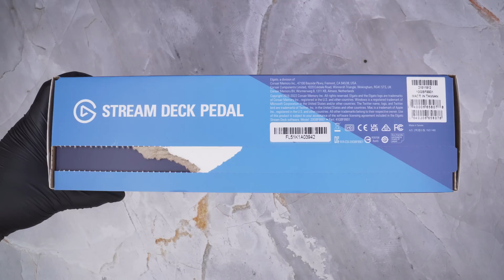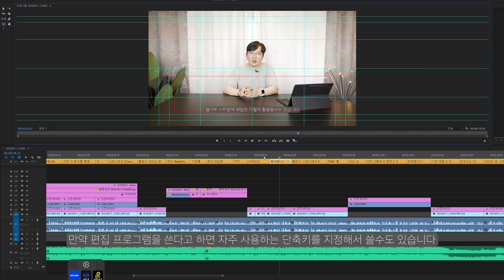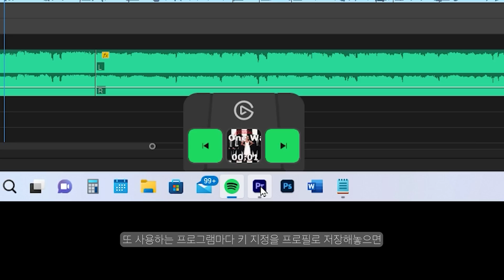두손이 자유로운 방송? 활용성 높은 방송 주변기기 / 엘가토 스트림덱 페달 리뷰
엘가토에서 나온 또다른 스트림덱 ! 이벤에는 페달?
고작 버튼 3개 페달로 뭘 할수 있을까? 싶겠지만 과연 그럴까요?
엘가토 스트림덱 페달은 어떤 제품을지 살펴봤습니다.
본 영상은 엘가토로 부터 소정의 제작비를 받고 제품을 제공받아 제작되었습니다.

⏱타임라인⏱️
0:00 켐페인 안내
0:20 인트로
1:09 언박싱
1:48 제품소개
3:12 제품 활용 예시
3:33 제품 외형
3:50 제품 특징
4:56 내용 정리

카메라 - 소니 A7S3 / A7M4 / A7M3 / A6400

CPU : i9-12900K
M/B : ASUS Z690 MAXIMUS HERO
RAM : ADATA DDR5 5200MHz - 32GB
VGA : RTX 3090
SSD : CORSAIR MP600 PRO 2TB
PSU : SEASONIC PRIME 1000W
COOLER : CORSAIR H170i ELITE LCD Display Liquid CPU COOLER

CPU : i9-11900K
M/B : ASUS Z590 APEX
RAM : Gskill Royal 4400MHz - 16GB
VGA : RTX 3080
SSD : SS 980 PRO 1TB / SS 970 EVO PLUS 2TB
PSU : SUPERFLOWER 850W
COOLER : ASUS ROG STRIX LC 360 RGB

CPU : 5800X
M/B : ASUS  CROSSHAIR VIII
RAM : Gskill Royal 3600MHz - 16GB
VGA : RTX 3080

CPU : 10980XE
M/B : Asus x299
RAM : Corsair Vengeance (3200MHZ CL16) 128GB
VGA : RTX 3090
SSD : 970 EVO PLUS 2TB x 2EA + 16TB SSD
PSU : Seasonic 1000W
COOLER : COOLER MASTER ML 360R

CPU : i9-10900K
M/B : ASUS Z490 MAXIMUS HERO
RAM : Corsair dominator (3200Mhz CL16 32GB)
VGA : RTX 2080 SUPER
C/B : AverMedia 4K live
C/B : AverMedia Mini
C/B : Cam link
SSD : 960 EVO Nvme M.2 SSD 1TB x 2EA
PSU : Seasonic 1300 W
Cooler : CORSAIR 240 AIO

- 모니터
BenQ EW3880R (편집 작업용)